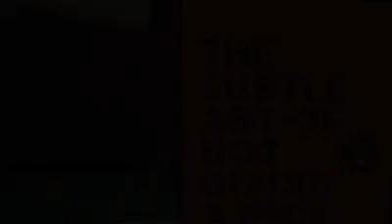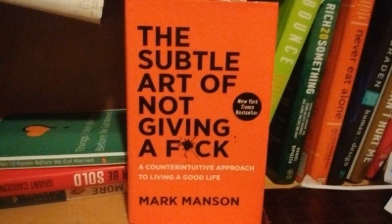We live in a throwaway world, New experience Are supposed to be messy!!! We should value People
This is my thoughts for today!!

Everyone has value!! Because they live a life is very different from you and I!!

We shouldn't throw away relationship like that.